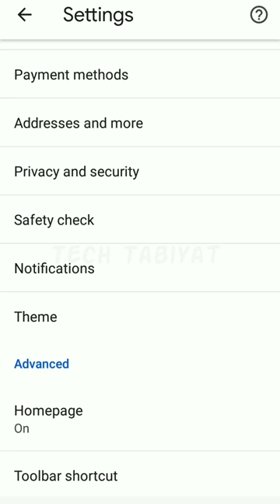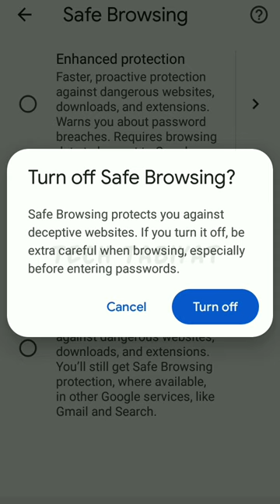हिंदी में | your connection is not private google chrome in mobile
your connection is not private google chrome in mobile | your connection is not private | chrome browser your connection is not private